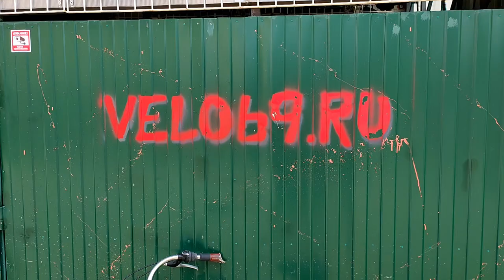Велосипед NIRVE круизер - проблемы после пяти лет эксплуатации